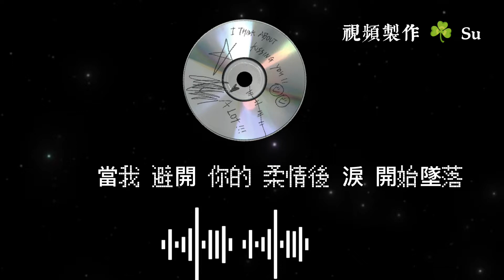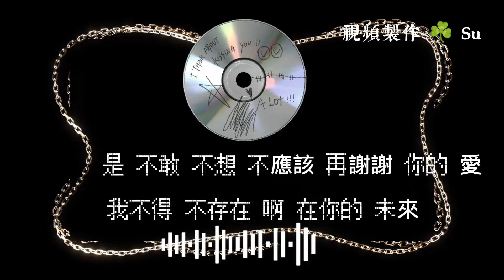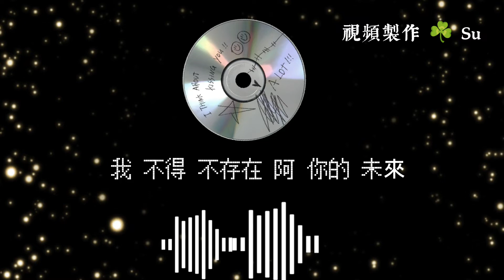謝謝你的愛-金潤吉✳️高清音